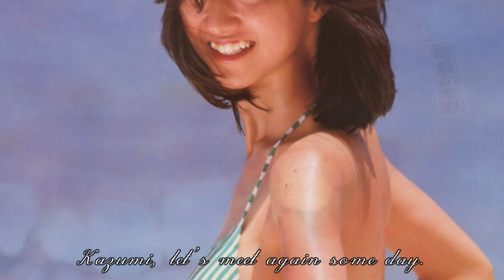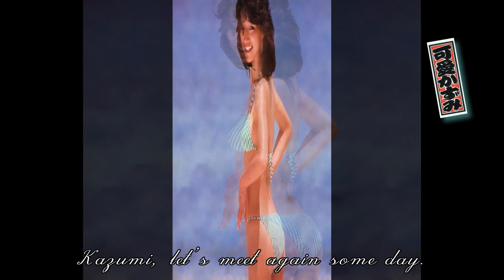可愛かずみ 恋はネコ科／1985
1985『恋はネコ科』
作詞：森 雪之丞　／　作曲・編曲：都倉俊一

編集の際に何度も歌詞を見て、何度も曲を聞きますが、
悲しい歌に聞こえてなりませんでした。

『どうでもいいよな めんどうな 人間は いちぬけた』
『勝手できままな ネコになりたい』

かずみさんが、ほんのちょっとだけ勝手できままなネコになれたら
この歌の12年後のあの時も、30年後の今も、普通に幸せだったのかも・・・

[[ Reprint is prohibited ]]